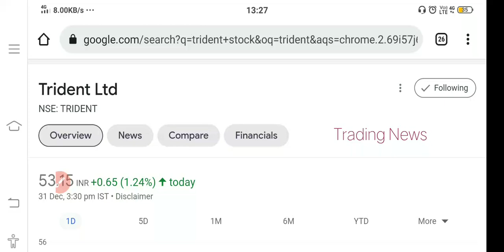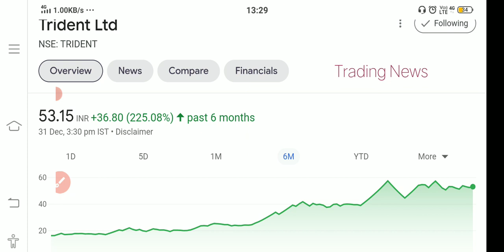TRIDENT STOCK😍 TRIDENT SHARE LATEST UPDATE😲 BIG NEWS